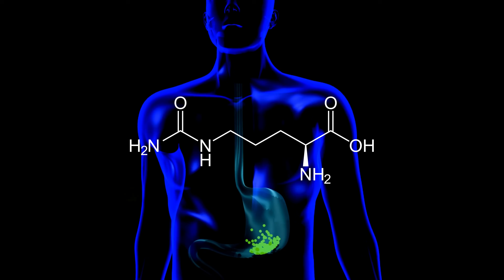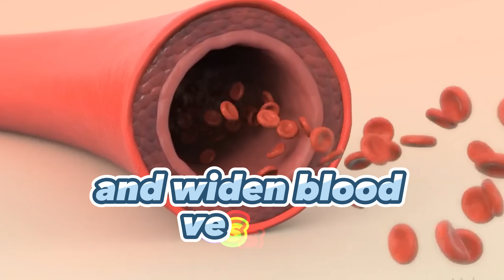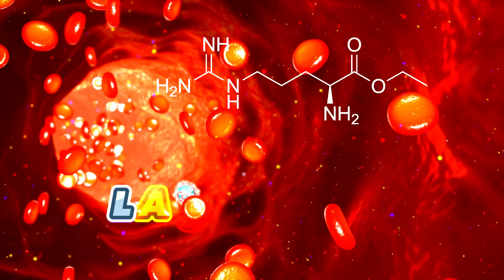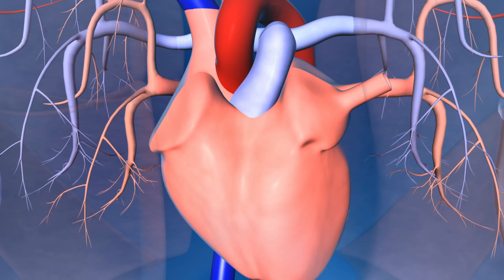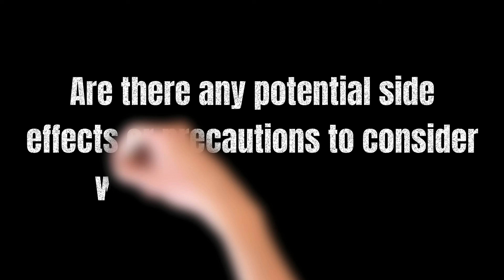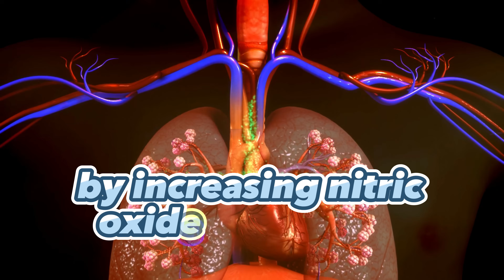L Citrulline vs L Arginine: What Does the Science Say About Circulation and Men’s Wellness?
L Citrulline ve L Arginine: Erectile Function Üzerindeki Potansiyel Etkilerini Keşfedin. Amino asitlerin doğal yaklaşımlar ve alternatif tıp yöntemleriyle erektil fonksiyon üzerindeki etkilerini inceleyin 🌿. Spor beslenmesinin vücudunuzun doğal süreçlerini nasıl destekleyebileceğini öğrenirken, kardiyovasküler sağlık için bilimsel temelli çözümleri keşfedin. Fiziksel performansınızı veya genel sağlığınızı desteklemek isteyenler için L-citrulline ve L-arginine takviyeleri hakkında kapsamlı bilgiler sunuyoruz.